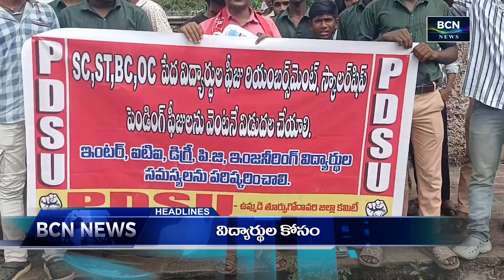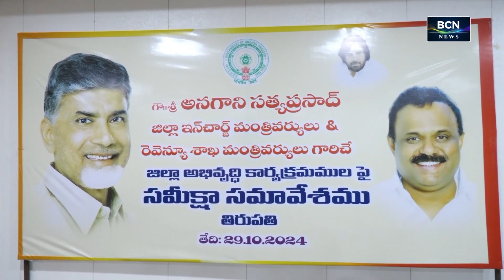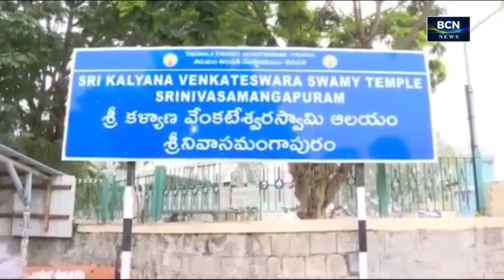BCN NEWS | 07 PM | PART 1 | 30.10.2024